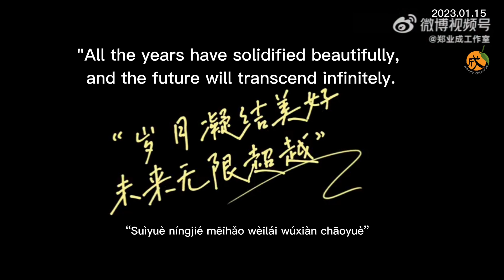20230115 zhengyecheng Studio Weibo BTS late night rehearsing w Jackie Chan's martial arts teachers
ENGSUB 20230115 zhengyecheng Studio Weibo BTS late night rehearsing w Jackie Chan's martial arts teachers

"New Police Story" play highlights are delivered, recording @D郑业成C's behind-the-scenes play.  Unlimited behind-the-scenes, infinitely exciting.  # Zheng Yecheng New Variety Show Highlights#

《新警察故事》打戏花絮送达，记录 @D郑业成C 利落打戏的背后。 无限幕后，无限精彩。 # 郑业成新综艺打戏花絮

#“Xīn jǐngchá gùshì” dǎ xì huāxù sòng dá, jìlù@D zhèngyèchéng C lìluo dǎ xì de bèihòu. Wúxiàn mùhòu, wúxiàn jīngcǎi.# Zhèngyèchéng xīn zōngyì dǎ xì huāxù#

Credit to weibo 郑业成工作室